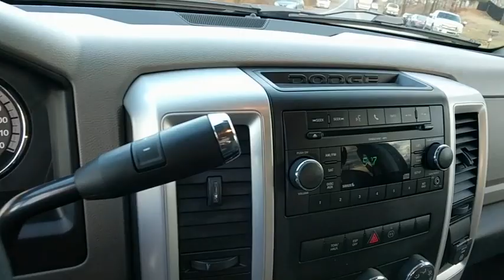2010 Dodge Ram 1500 Baltimore, Columbia, Frederick, Catonsville, Clarksville, MD CC2096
Inferno Red Crystal Pearlcoat U 2010 Dodge Ram 1500 available in Baltimore, Maryland at Car Corp of Maryland. Servicing the Columbia, Frederick, Catonsville, Clarksville, MD area.

Recent Arrival! *4 WHEEL DRIVE*, *CLEAN CAR FAX*, *MARYLAND STATE INSPECTED*. 2010 Dodge Ram 1500 Big Horn Inferno Red Crystal Pearlcoat 4WD 5-Speed Automatic HEMI 5.7L V8 Multi Displacement VVTbrbrAt Car Corporation of Maryland, we believe in providing our customers with an extraordinary buying experience, quality vehicles and an unforgettable sales process. When you visit us, you will find a diverse inventory; including trucks, cars, SUVs, vans such as Ford, Chevrolet, Chrysler and imported vehicles like BMW, Lexus, Toyota, Mercedes to name a few.
AM/FM radio: SIRIUS,CD player,MP3 decoder,Radio data system,Radio: Media Center 430 CD/DVD/HDD,Air Conditioning,Power Lumbar Adjust,Power steering,Power windows,Rear 60/40 Split Folding Seat,Remote keyless entry,Traction control,4-Wheel Disc Brakes,ABS brakes,Dual front impact airbags,Front anti-roll bar,Front wheel independent suspension,Low tire pressure warning,Overhead airbag,Rear anti-roll bar,Brake assist,Electronic Stability Control,Delay-off headlights,Fully automatic headlights,Panic alarm,Speed control,Bumpers: chrome,Exterior Mirrors Courtesy Lamps,Exterior Mirrors w/Heating Element,Exterior Mirrors w/Supplemental Signals,Heated door mirrors,Power door mirrors,Rear step bumper,115V Auxiliary Power Outlet,6.5 Touch Screen Display,Audio Jack Input for Mobile Devices,Compass,Driver door bin,Front reading lights,Illuminated entry,Outside temperature display,Overhead console,Passenger vanity mirror,Rear seat center armrest,Tachometer,Tilt steering wheel,Trip computer,UConnect Phone w/Voice Command,Voltmeter,Heated Front Seats,Front Center Armrest w/Storage,Passenger door bin,Alloy wheels,Variably intermittent wipers,3.55 Rear Axle Ratio,*4 WHEEL DRIVE*,*CLEAN CAR FAX*,*MARYLAND STATE INSPECTED*